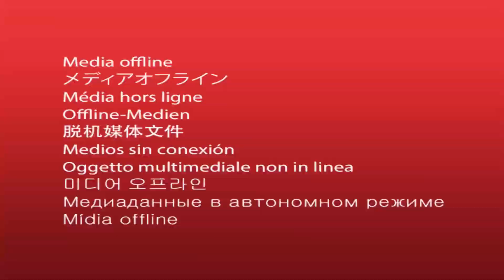YhoYaee - Oso Rad Official Music Video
Edits/VFX: Slim Poole